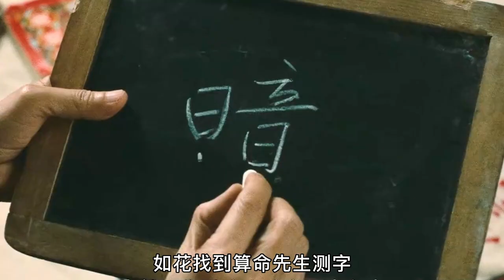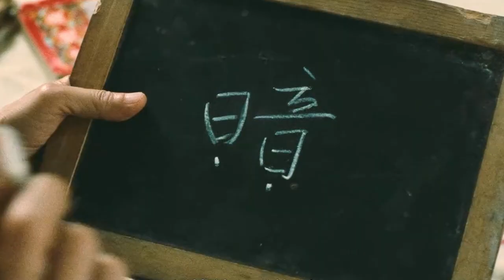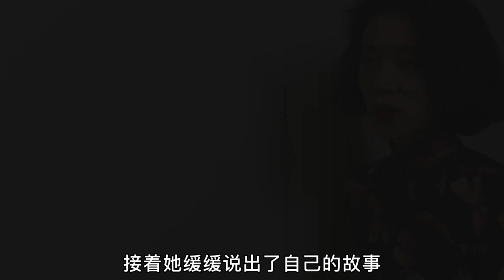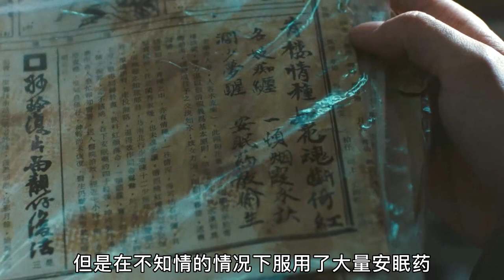一部不得不看的经典香港电影，两位主演风华绝代，如今已都不在了